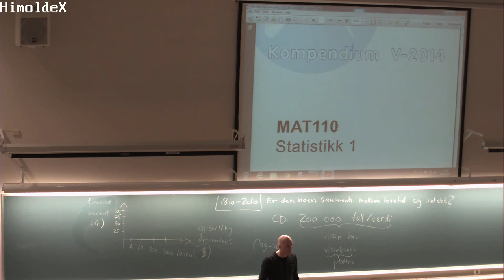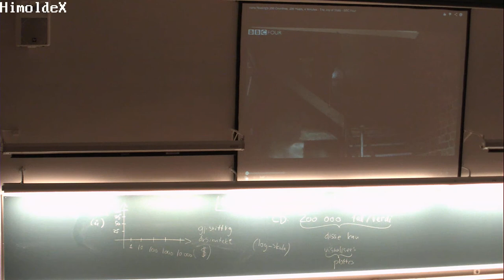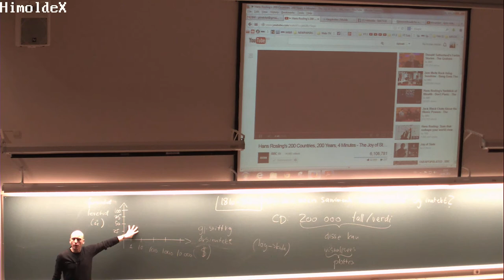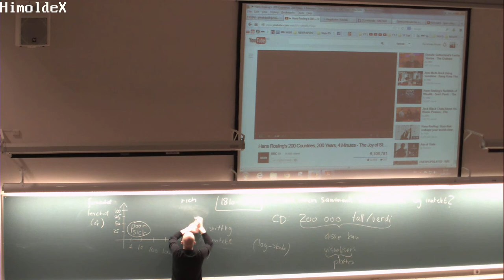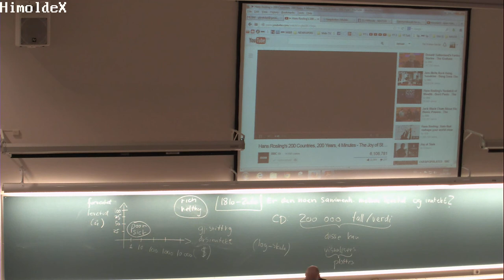104 Forelesning MAT110, (14. jan. 2014)